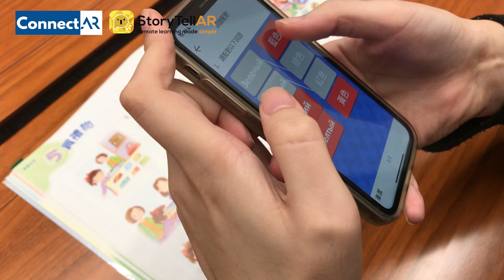輕鬆學習中文與多元文化學習! 掌握中文，激發多元可能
片中為俄國人學中文...